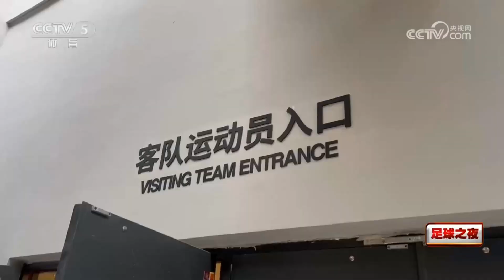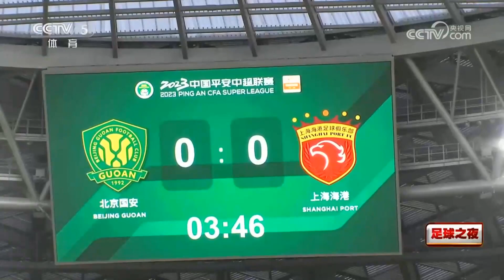7月1日 足球之夜 海港征战工体之战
足球之夜节目点评本赛季国安首败，上海海港在工体战胜国安这一夜的艰苦之战